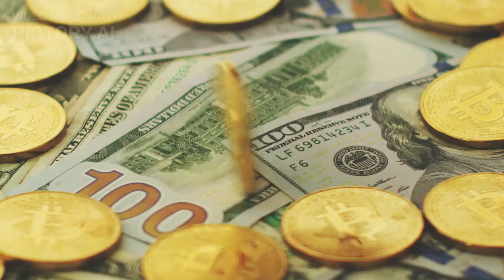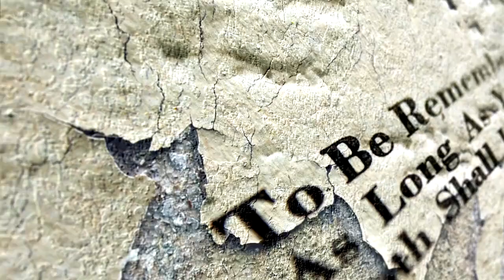What is halving of bitcoin and how it affects the price of bitcoin?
Many of the newcomers to the bitcoin business mostly interested in nearly price increase of bitcoin and here is why! One of the cause of nearly price increase of bitcoin is halving process that will be mid of April and in this video you can find simple explaining of halving and why it increased the prices.